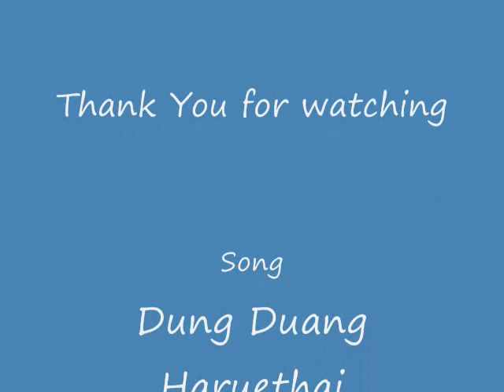Sukollawat Kanarod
Here is a little something i put together of one of my favorite thai star actor and one of my favorite song.